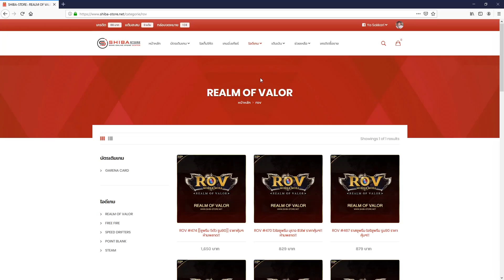Call of Duty Mobile : อย่างปั่น เอามีดไล่ฟันคนในโหมด Battel Royale